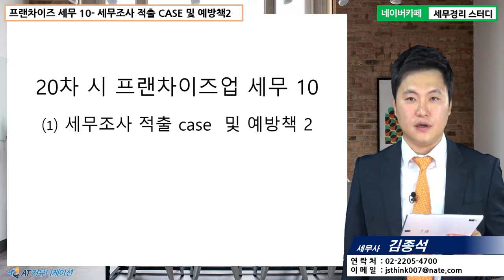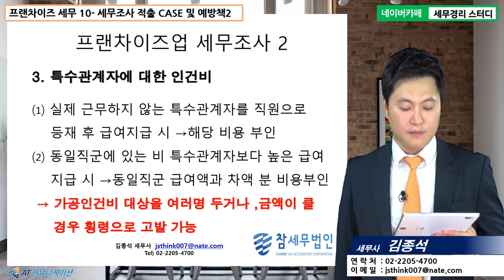[프랜차이즈 5분특강] 프랜차이즈업의 실무 - 세무조사 (2) [김종석 세무사의 5분특강]